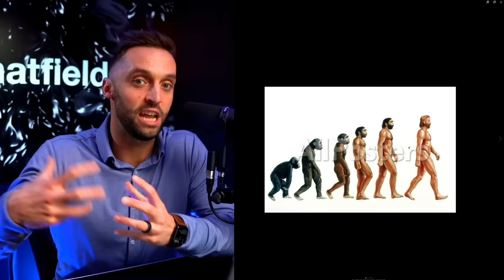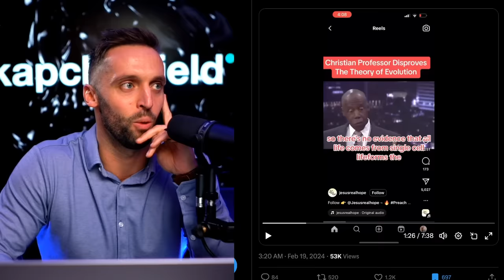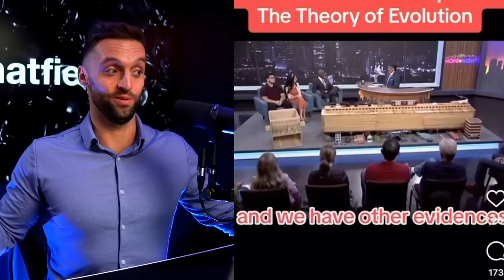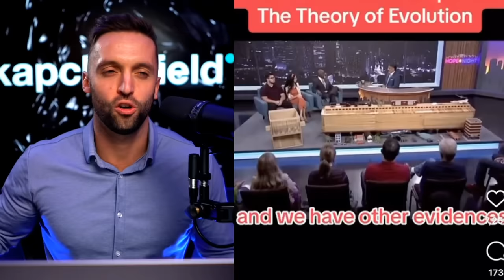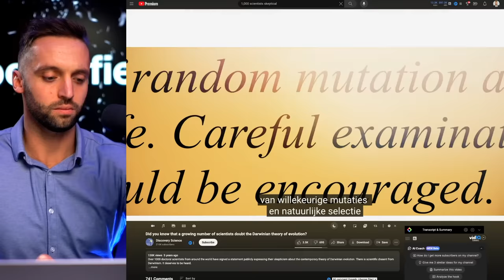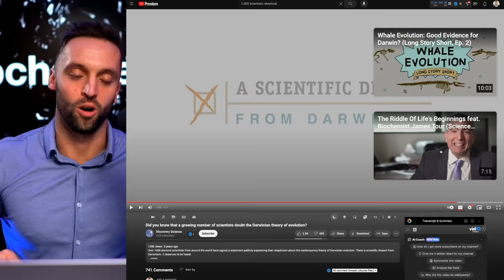Christian Professor DISPROVES The Theory Of Evolution? | Kap Reacts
🛒 Want to join me in a grassroots movement to shift consumer spending to non-toxic, non-woke, made-in-America consumer goods?